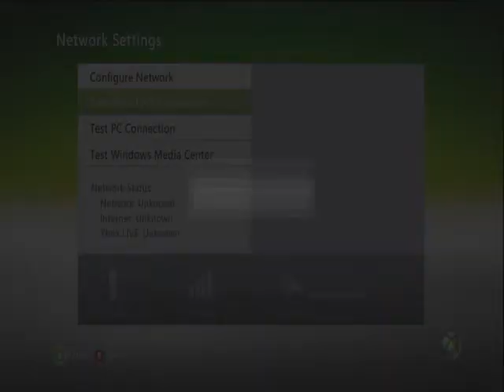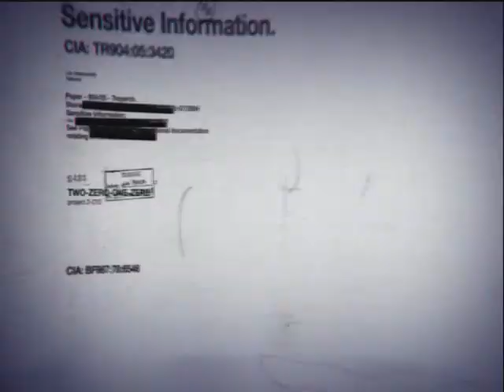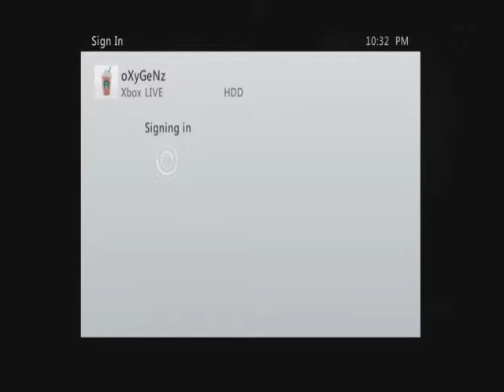Kid admitts to hitting me off